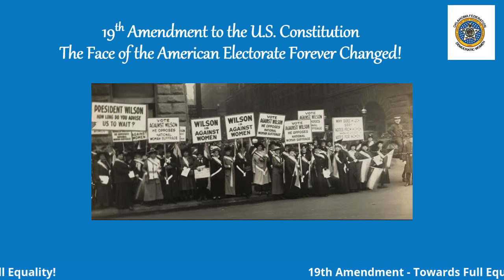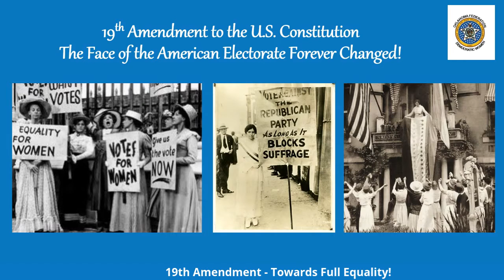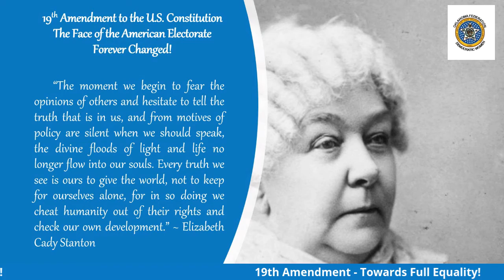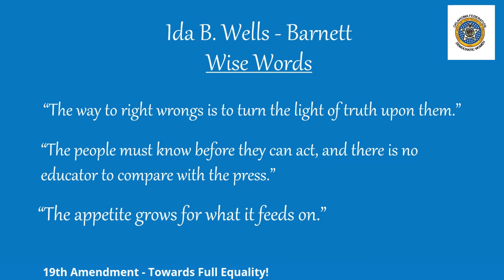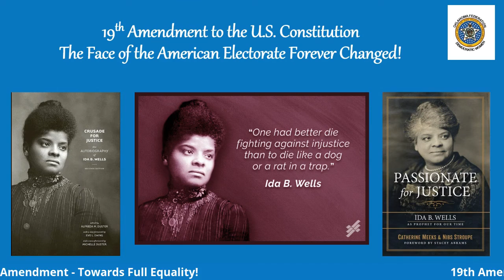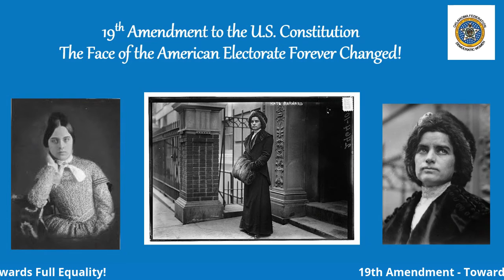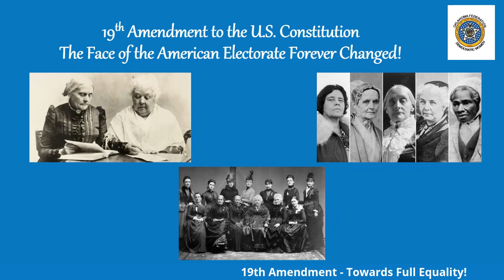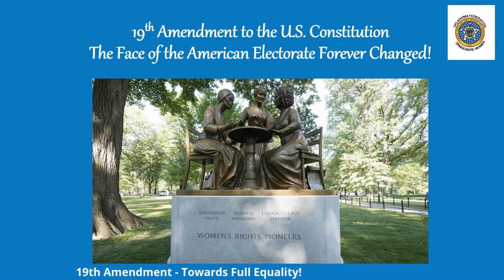OFDWC Kendra Horn Centennial Crush 08 31 2020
OFDWC 2020 Video Series: Oklahoma Congresswoman Kendra Horn shares her 19th Amendment Centennial Crush!